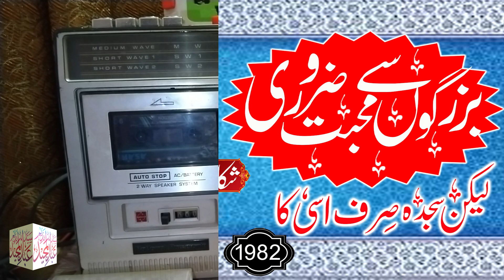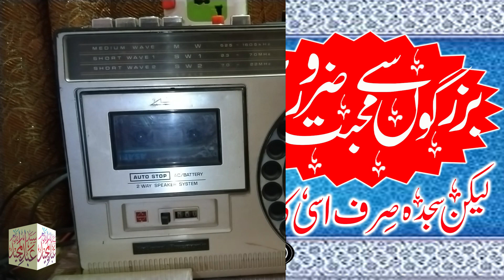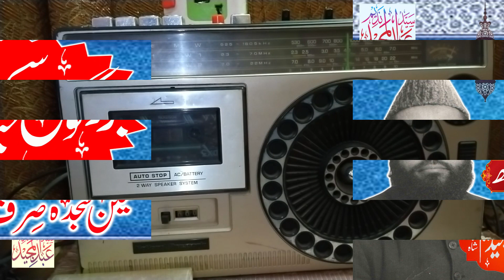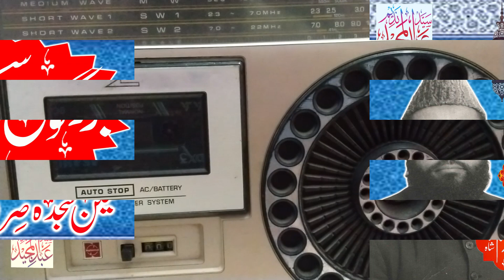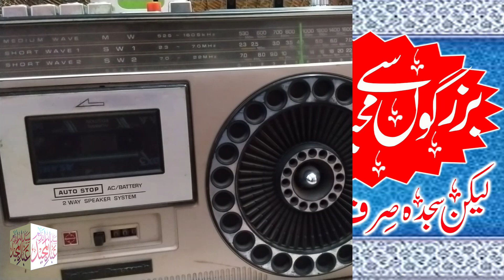Syed Abdul Majeed Nadeem R.A - SHIKAR PUR SINDH - Buzurgon Se Mohabbat Zaroori Per Sajda Ussi Ka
Syed Abdul Majeed Nadeem R.A - SHIKAR PUR SINDH - Buzurgon Se Mohabbat Zaroori Per Sajda Ussi Ka - 1982

شکریہ

Thanks